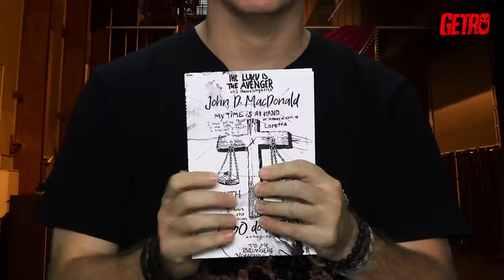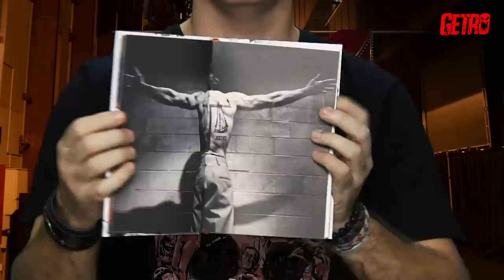OS 5 PSICOPATAS MAIS REALISTAS DO CINEMA